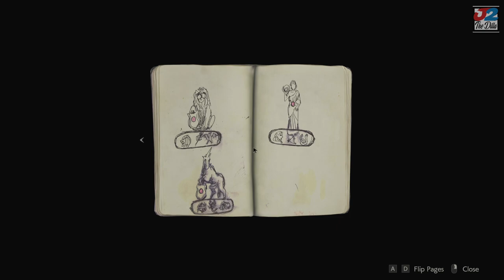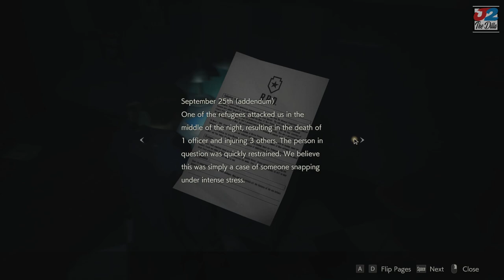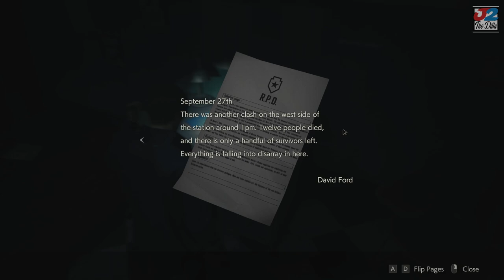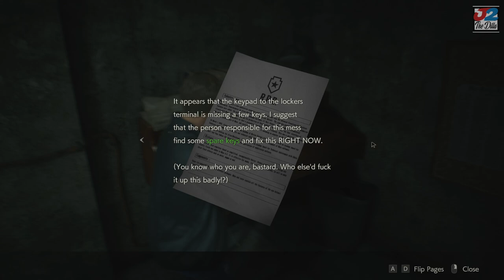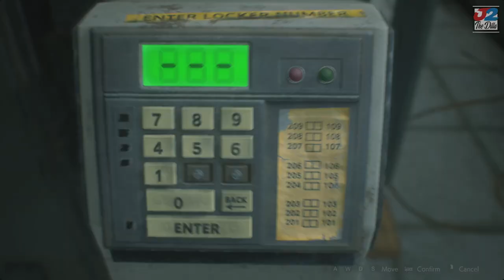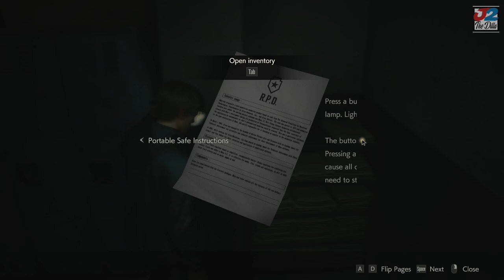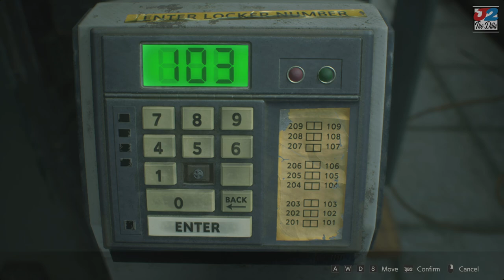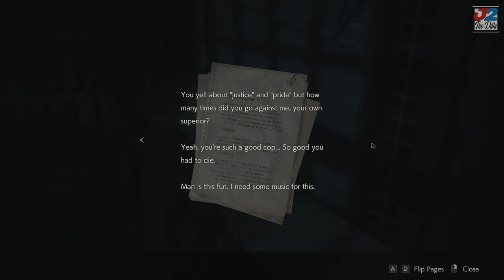Leon's 1st Day On The Job, A Nightmare. (Leon/Part 1) Resident Evil 2 (Remake)🔥Walkthrough Gameplay🔥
J2 Plays As Leon In Resident Evil 2 (Remake) PART 1. Scary, Funny And Butt Wild! 🔥J2 Is Always LIT🔥None Stop ACTION SATISFACTION🔥